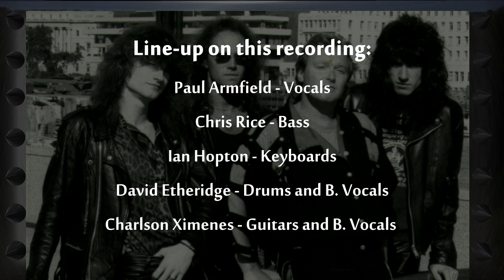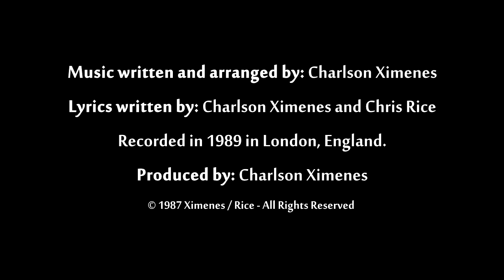Deja Vu (UK) - Fire and Ice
Band Line-up:
Paul Armfield: Voice
Charlson Ximenes: Guitar/Backing-Vocals
Chris Rice: Bass-Guitar/ Backing Vocals
Dave Etheridge: Drums/Backing-Vocals
Ian Hopton: Keyboards

Photo (L-R): Chris Rice, Paul Hine, Paul J. Armfield, Charlson Ximenes.

There have been many bands around the world called "Deja Vu". This one was not the first and certainly not the last.

Deja Vu (UK) was formed in London, England in 1987 by guitarist Charlson Ximenes, singer Paul J. Armfield and bass/keyboard-player Paul Hine.

Chris Rice took over bass duties shortly after the band had recorded "Black Angel" (Ride Records) and keyboardist Ian Hopton replaced Hine on the keys following the recording of the "Love Me Tonite" single in 1988.

Drummer Dave Etheridge joined the band in1989 and in 2000 collaborated with Ximenes on his debut album, "Collision Course" (Aqua records/Vinardy).

Deja Vu also released the song "Love Me Tonight" on a compilation album by Ebony Records in 1998.

The songs "Fire and Ice" and "The Time Is Right" were never commercially released but the demos managed to get regular radio-play in the UK and USA.

The band split up in 1992 but some of its members are still very much active today in the music business.